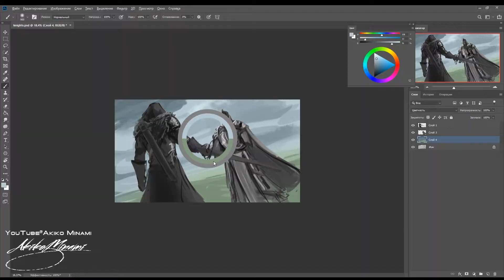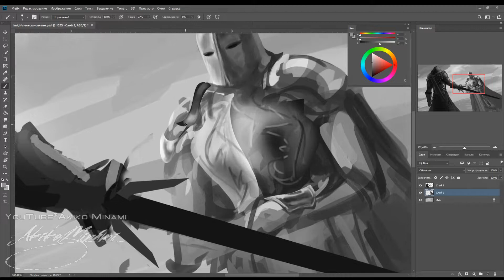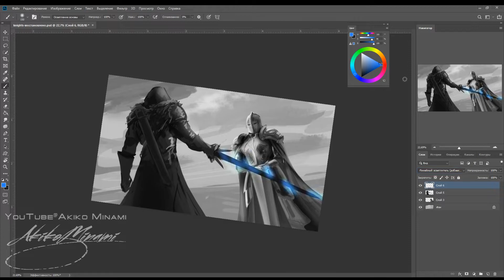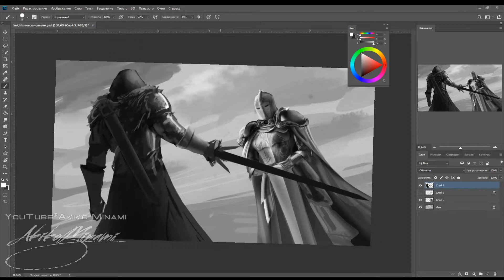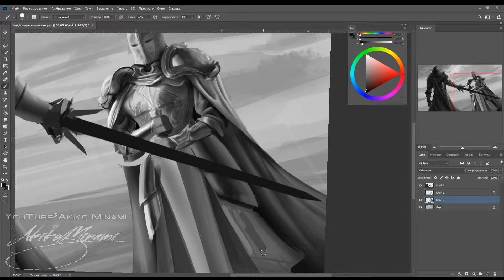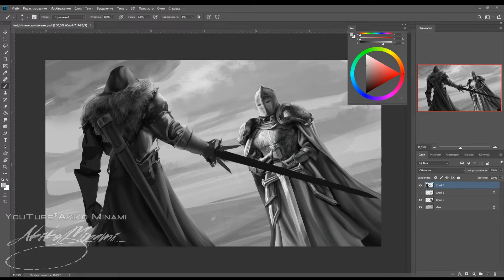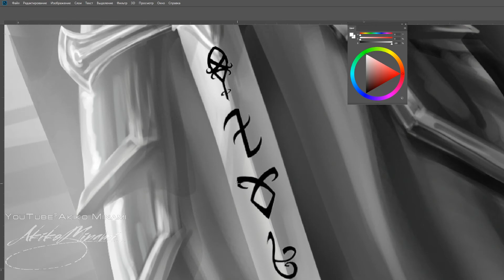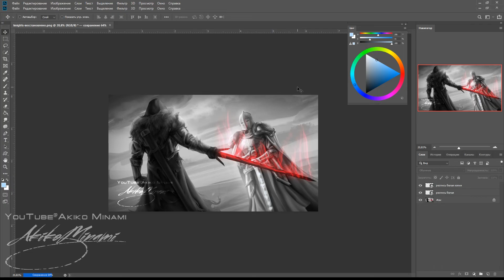Knights / speed paint / Photoshop CC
Я 2D художник , рисую аниме ,фан арты ,пейзажи ,концепты и многое другое . Мечтаю набрать свою и аудиторию и радовать их контентом.

Вас ждут качественные спидпеинты и классная музыка, красивые работы в группе и многое другое.